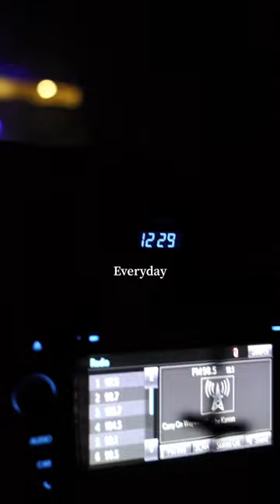David Goggins Workout Motivation